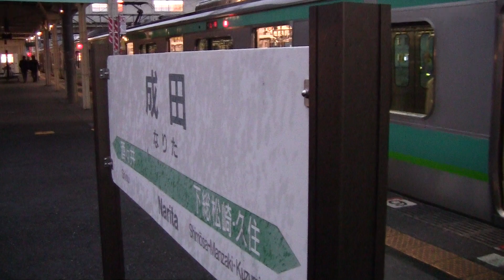成田山初詣団体臨時列車 成田駅での駅員・新勝寺関係者によるお見送り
成田駅では毎年正月の成田山新勝寺初詣団体列車・臨時列車発車時に列車先頭部にて駅員や成田山新勝寺住職・関係者による列車発車お見送りがあります。具体的には発車時刻の少し前に成田山新勝寺住職による車内放送のあと駅員・新勝寺住職や関係者が列車最後尾から先頭までホームを移動し列車発車時にお見送りする段取りとなっています。本動画では発車時の列車先頭部のお見送りの様子を撮影しました。